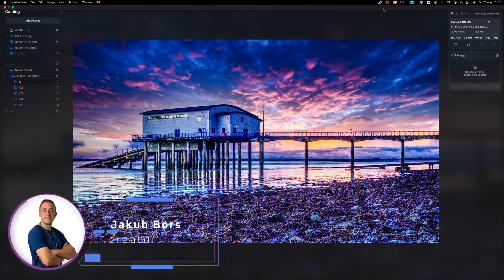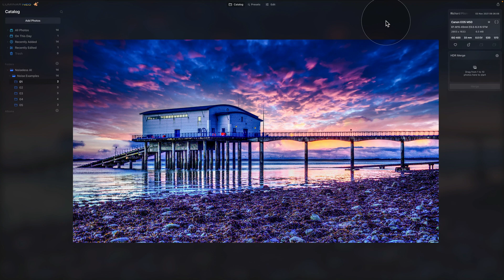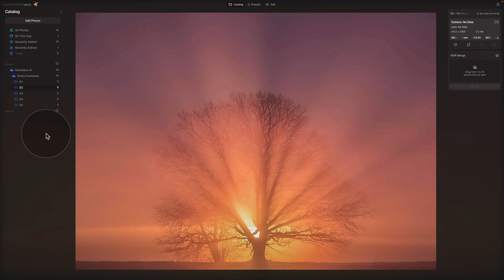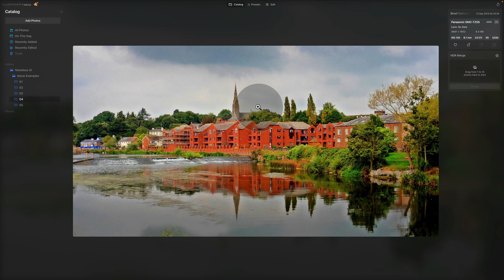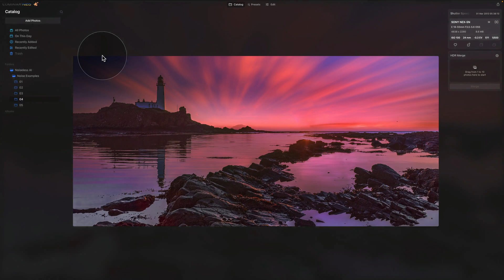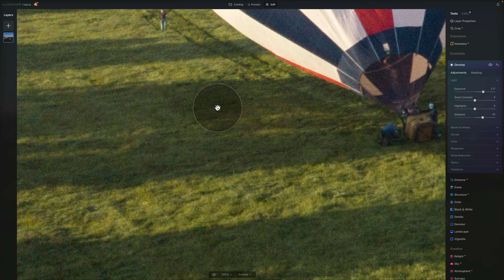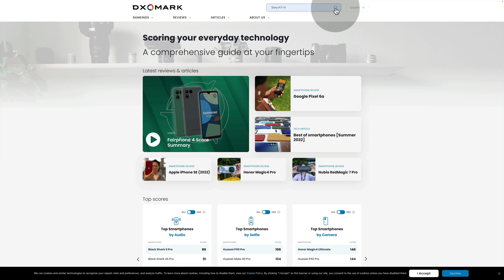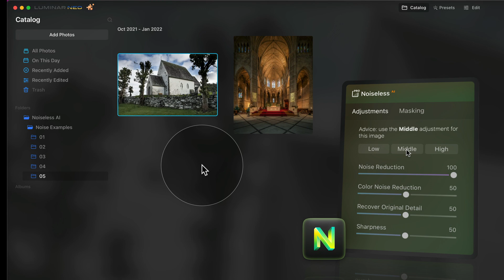Noiseless AI: What is PHOTOGRAPHY NOISE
To celebrate the release of the Noiseless AI extension for Luminar NEO, we have prepared a 3 episode mini-series focusing on Photography Noise. Today's episode talks about what photography noise is and what causes it.

In this video:

00:00 Start
00:04 Introduction
00:25 Luminar NEO Shortcut Cheatsheet
00:33 Luminar NEO Discount Code
00:55 Noiseless AI Mini-Series
01:38 What is Photography Noise
02:40 Three types of Photography Noise
03:56 Luminance vs Colour Noise
06:45 What Causes Image Noise
10:24 Is Photography Noise Bad?
11:42 DXOMark - Digital Noise Test
11:28 What is Photo Noise Reduction

Luminar NEO | Luminar | Skylum | Luminar Tutorials | Noiseless AI | Clever Photographer | How to remove noise in Luminar NEO | Jakub Bors